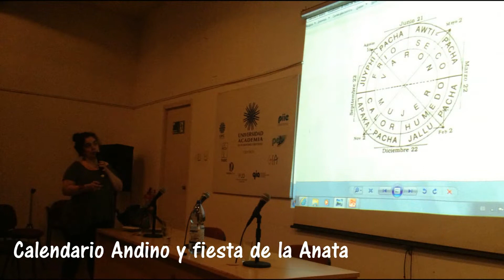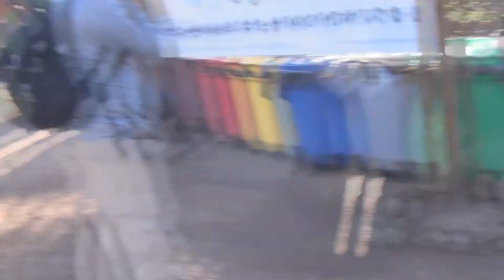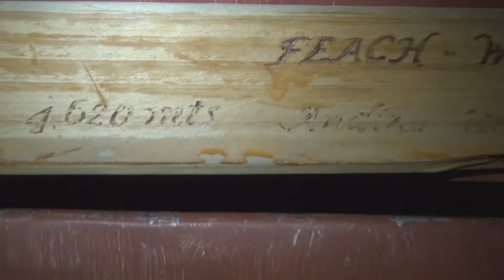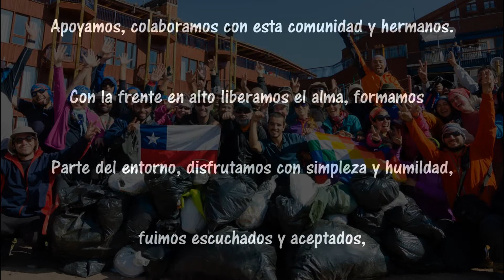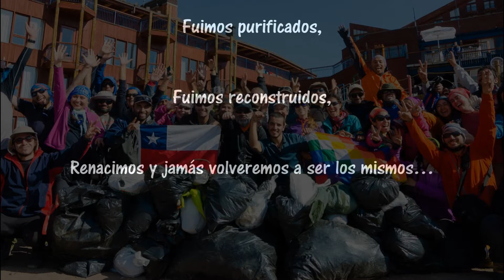Limpieza de el plomo "camino al Protector de Santiago"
Camino al Protector de Santiago (CAPS) nace como una iniciativa sin fines de lucro, que no persigue beneficios económicos o de reconocimientos, destinada a recuperar el respeto y conciencia por los espacios naturales utilizados en los deportes y actividades de montaña.
A través del trabajo de voluntarios, se busca capacitar y promover prácticas de conservación de los distintos cerros de la Región Metropolitana en general, y en su etapa inicial avanzar así, hacia uno de ellos en particular, el Cerro El Plomo, que constituye uno de los Santuarios más ricos en hallazgos a mayor altura de la cultura Andina de Chile y que es considerado el emblema del proyecto "Santuarios de Altura en Chile".

El Cerro El Plomo se ubica en la comuna de Lo Barnechea. Su altura (5.400 m.s.n.m.), dificultad de acceso y características arqueológicas no sólo lo convierten en un sector de gran atractivo para los amantes de la alta montaña, sino que además, lo transforman en  uno de los sitios de mayor importancia para la cultura incaica, al tratarse del Santuario más austral del imperio Inca.